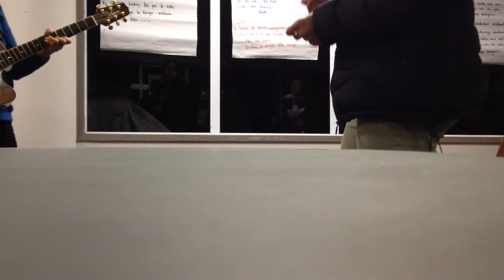Te reo waiata 1